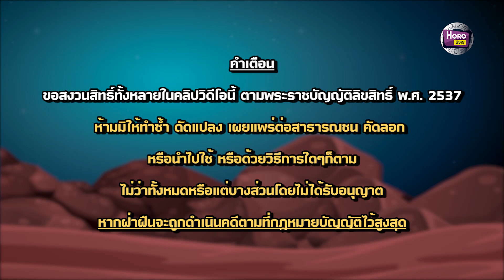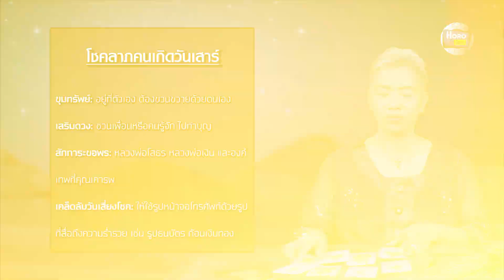รักษ์เลขเด็ด ดวงคนเกิดเสาร์ งวดวันที่ 16 กุมภาพันธ์ 64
สวัสดีแฟนๆอาจารย์รักษ์เลขเด็ดทุกท่าน คลิปนี้อาจารย์รักษ์มาพร้อมกับเลขเด็ดเลขมงคลประจำวันเกิดแม่นๆ มาฝากอีกเช่นเคยประจำงวดวันที่ งวดวันที่ 16 กุมภาพันธ์ 2564 ซึ่งคลิปนี้อาจารย์รักษ์จัดเต็ม!! วิเคราะห์ดวงตามวันเกิดช่วงวันที่ 16 - 28 ก.พ. 64 และตัวเลขเด่นตามดวงให้กับแฟนๆ นอกจากนี้ยังมีเคล็ดลับเสี่ยงโชค เทคนิควันเสี่ยงโชค และสิ่งศักสิทธิ์ตามความเหมาะสมของแต่ละคนมาให้อีกด้วย เอาเป็นว่าใครเกิดวันอะไรควรจัดเต็มกับเลขแบบไหนไปดูกันเอง แล้วที่พลาดไม่ได้ตาราง เลขทักษาท้ายคลิป ที่อาจารย์รักษ์บอกตรงๆ สองตัวท้าย สามตัวท้าย จัดให้เต็มๆเรียงให้เรียบร้อย รีบดูรีบซื้อ ก่อนหาเลขไม่ได้นะจ๊ะ

ตรวจผล สลากกินแบ่งรัฐบาล ย้อนหลังทุกงวดได้ที่นี้